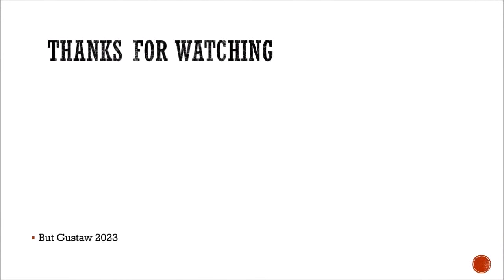shoeplay 9tR_s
Topics:
Psilocybin may prove useful in the treatment of anorexia.
Magnetic field reversal 42,000 years ago could have caused a mass extinction.